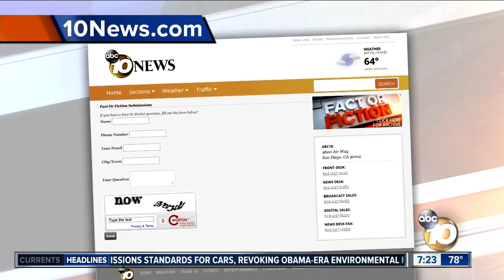Chicken diapers?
Are diapers for chickens really a booming business?